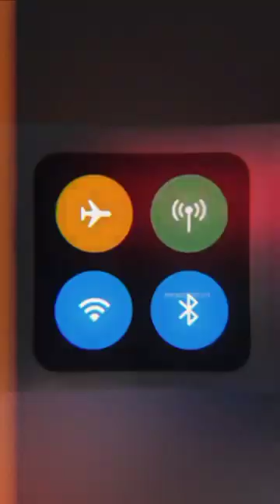Ja Morant modo avión ✈️